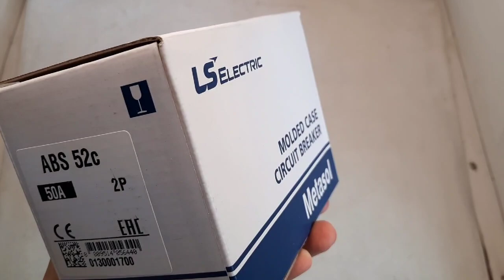MCCB LS ABS-52c 2P 50A